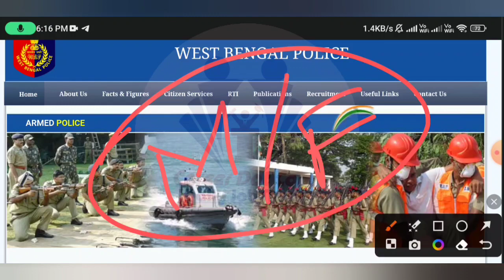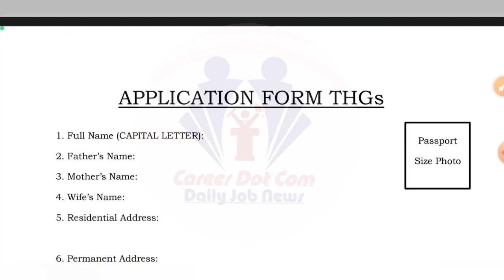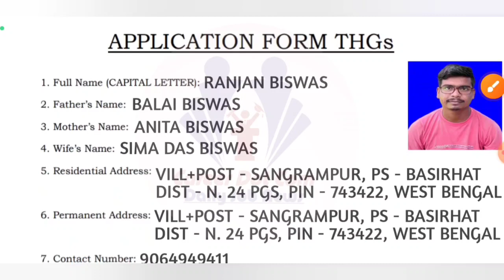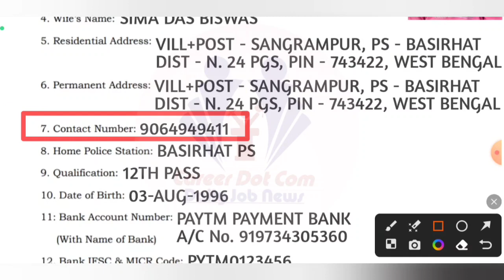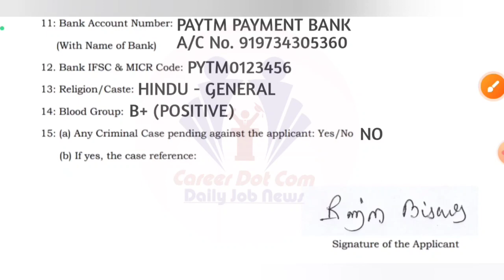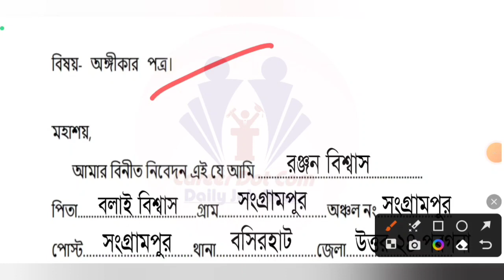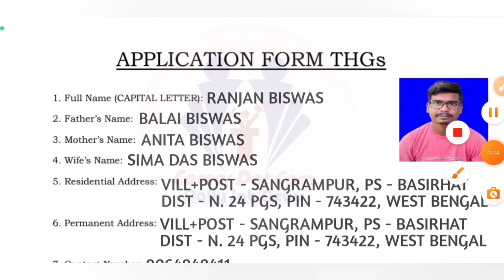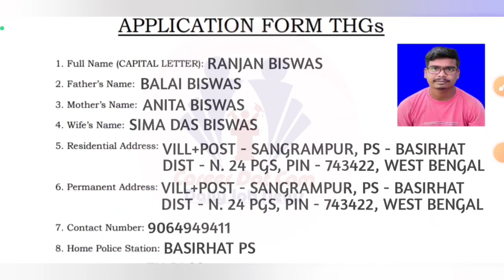WBP তে প্রচুর হোম গার্ড নিয়োগ | সম্পূর্ণ আবেদন পদ্ধতি | WBP Home Guard Recruitment 2023 | Apply Now